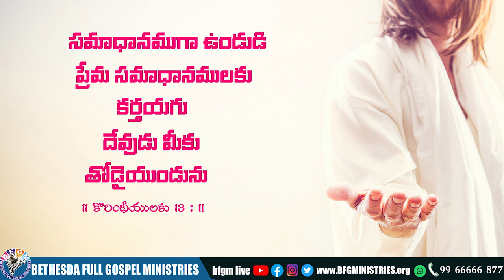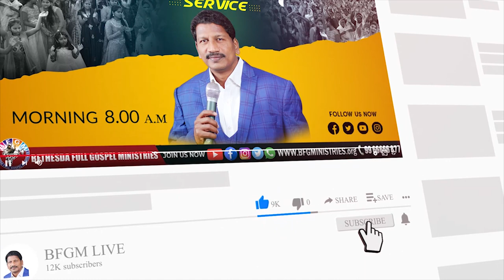Today's promise 14.07.2022 | BFGM LIVE